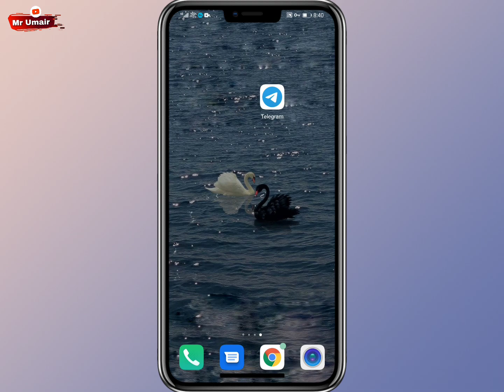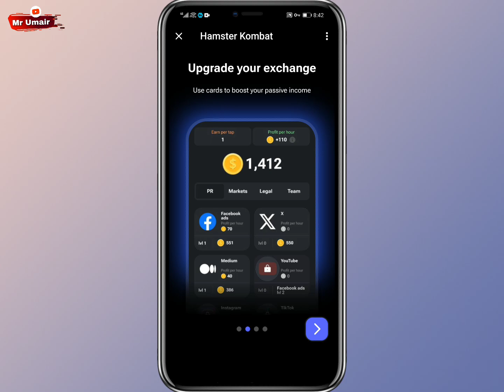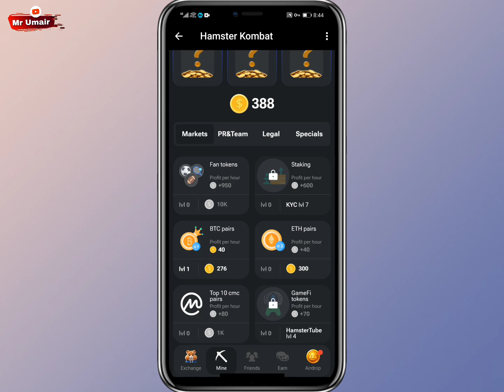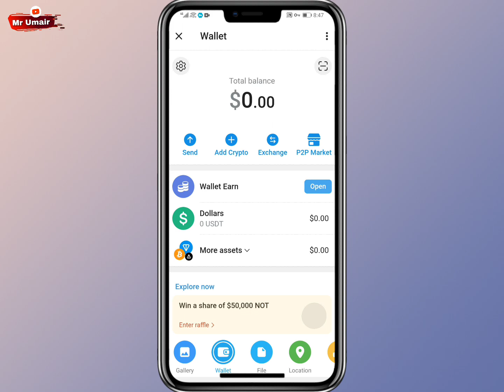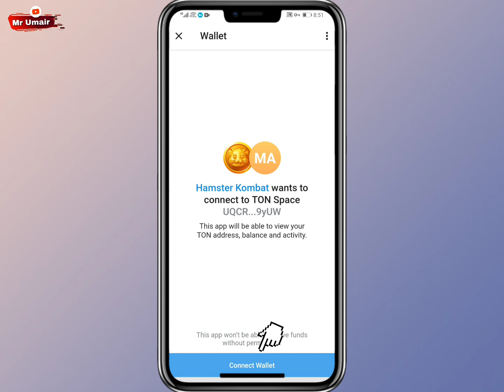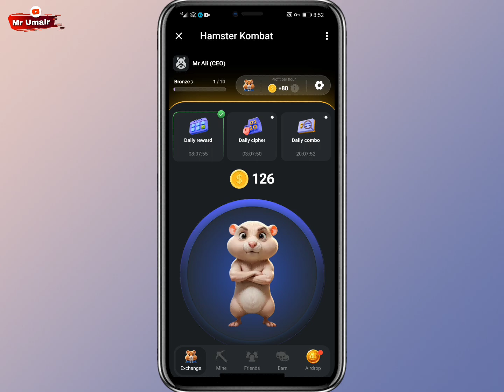Get Free Crypto Hamster Coin | Hamster Kombat Download Kaise Kare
hamster kombat download kaise kare
Hamster Kombat Airdrop Don't Miss | Get Free Crypto Hamster Coin | hamster kombat withdrawal

Topics Covered in This Video:

1. hamster kombat real or fake
2. hamster kombat withdrawal
3. hamster kombat ton wallet connect
4. new airdrop today
5. how to earn crypto
6. hamster kombat download kaise kare